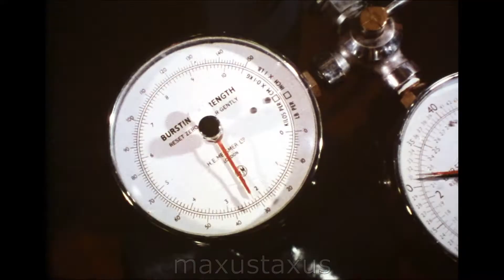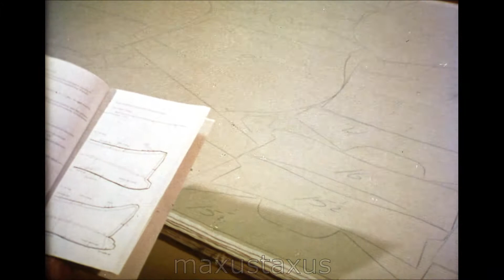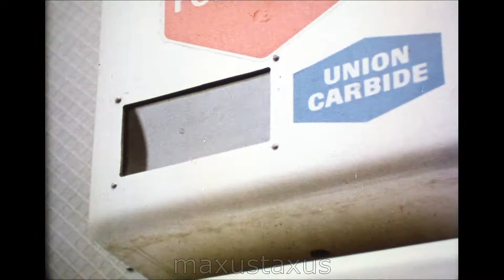Marks and Spencer Supermarket Shop Quality Control 1970s, F523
A short film about how Marks and Spencers (a UK based supermarket) regulated quality control of both food and clothes in the 1970s. Some interesting shots of the interior of their shops during this period appear at the end and beginning.